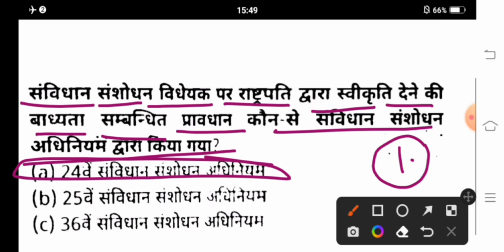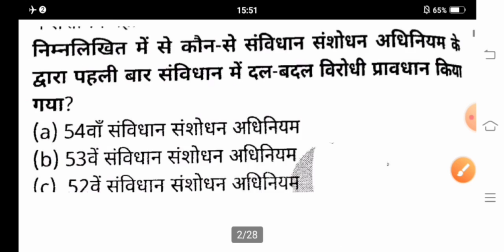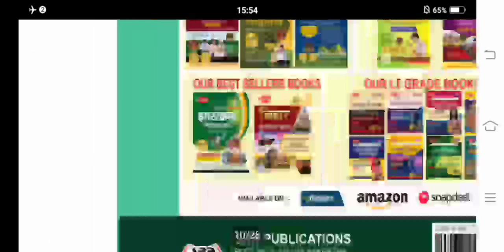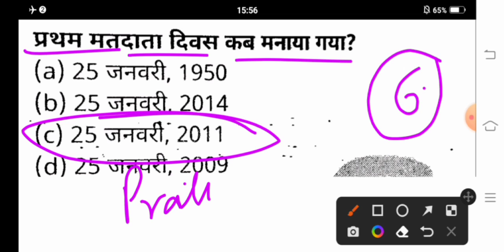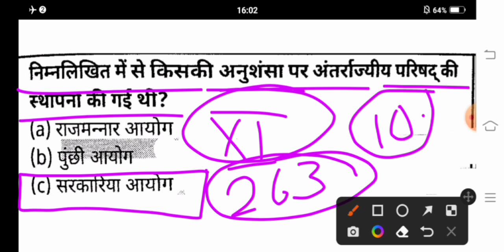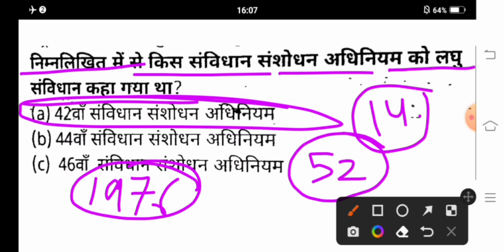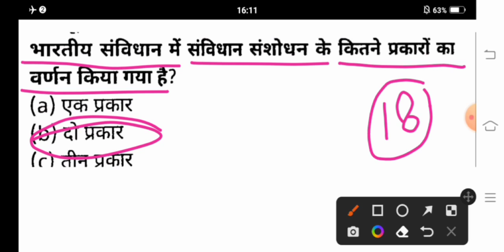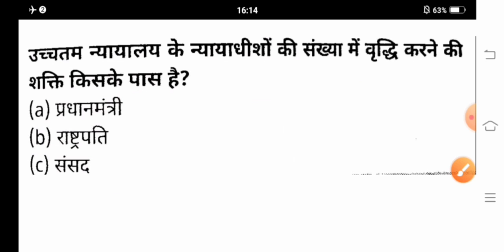UPSSSC VDO Re-Exam/ लेखपाल GK/GS धमाकेदार प्रश्‍न धुऑधार प्रैक्टिस। पेपर की धज्जियां उड़ा दोगे अब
UPSSSC VDO LEKHPAL GK/GS PRACTICE SET 23

UPSSSC LATEST UPDATE, UPSSSC VDO EXAM 2018  ALLAHABAD HIGH COURT CASE ORDER
UPSSSC VILLAGE DEVELOPMENT OFFICER EXAM 2018 LATEST UPDATE, UP GOVERNMENT JOB LATEST UPDATE, UPSSSC LEKHPAL LATEST UPDATE, UPSSSC VDO RE EXAM DATE SOON
UPSSSC upsssc vdo 2018 official cut off
upsssc village development officer 2018 result and cut off

UPSSSC लेखपाल VDO एवं अन्‍य सभी एग्‍जाम के लिए GK के 5000 अतिमहत्वपूर्ण रामबाण प्रश्न E-Book PDF मात्र 55 रुपये में इस लिंक पर क्लिक करें

Dear Learners,

इसका मतलब है, अगर आप 12 महीने का UPPSC & UPSSSC subscription लेते हैं तो 2 महीने का subscription मुफ्त मिलेगा ।

Offer is only valid for 14th December & 15th December, 2021

इस course को पढ़ने के लिए केवल ₹8,415/ में 12 महीने का subscription अभी लीजिए

Team Unacademy